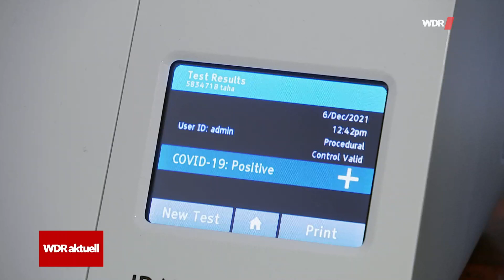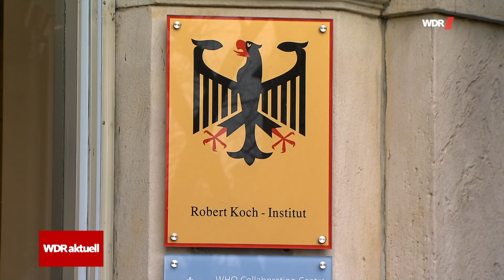Neue Corona-Regel: Isolation soll nur noch fünf Tage dauern | WDR aktuell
Corona-Isolation: Ab Anfang Mai sollen die Corona-Regeln für Infizierte gelockert werden. Wer Corona hat, muss dann nur noch fünf Tage zu Hause bleiben. Die Gesundheitsminister von Bund und Ländern haben beschlossen, dass sie das bundesweit einheitlich regeln wollen. Es gibt aber noch offene Fragen: Zum Beispiel wie lange die oder der Betroffene symptomfrei sein muss und ob das Freitesten Pflicht bleibt oder wegfällt.

Einige Bundesländer haben die Zeiten für Isolation und Quarantäne schon auf fünf Tage verkürzt. In NRW kann man sich gerade frühestens nach sieben Tagen frei testen.

00:00 Isolation wird auf fünf Tage verkürzt
01:53 Das sagt die WDR-Wissenschaftsredaktion zur neuen Regel